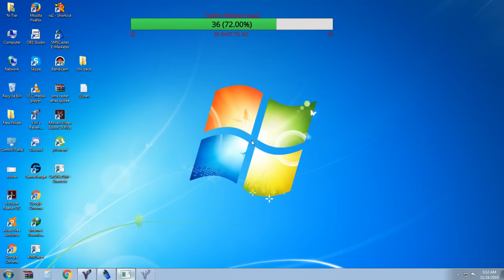Red Alert 2 Yuri's Revenge - Intense Match Ending Up 2v1 Dry Heat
This is a 2v2 match played at Cncnet
Zhasulan & Chandler vs Vwwwwww + ico0
Map: Dry Heat